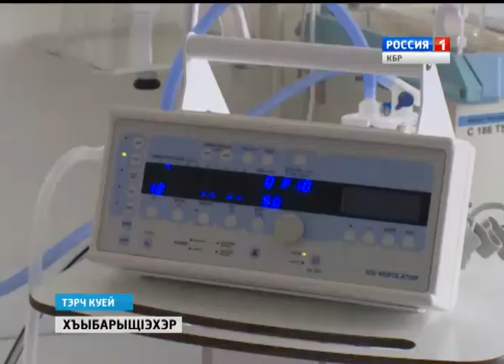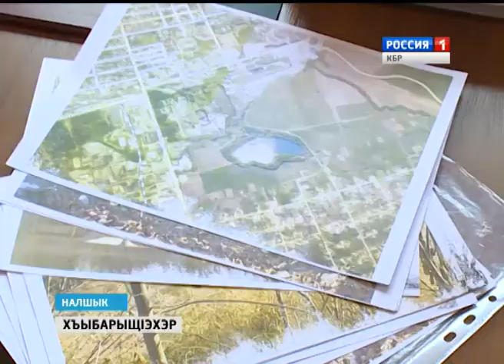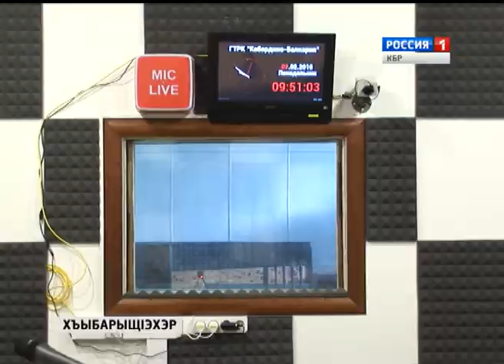ХъыбарыщIэхэр 03 02 2015